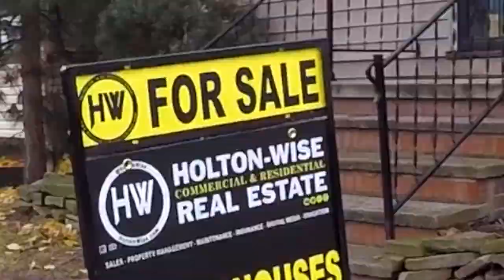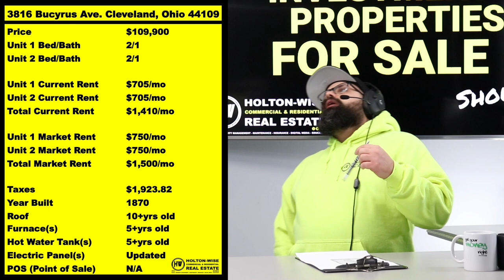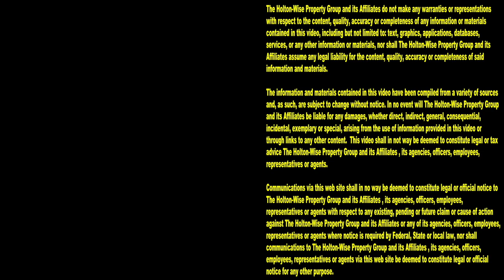Make Big Money in the Cleveland Housing Market | Investment Properties For Sale - 3816 Bucyrus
If you are wondering how to make a million dollars in real estate you clicked on the right video. How to get rich in real estate is not as hard as you may think. Investing in real estate can change your life. In the United States there are more self made millionaires who have become millionaires through real estate investing than any other investment vehicle or industry. Becoming a millionaire through real estate investing isn't as far fetched as you may think. As a matter of fact, the cash flow producing duplex that the HoltonWiseTV team is showing real estate investors in this episode of The Investment Properties For Sale Show is located on the same low income street in Cleveland that James Wise grew up on. Further proof, that Cleveland real estate investments can truly allow blue collar people just like you to become a millionaire in real estate. If you make the proper investments in the Cleveland rental market you could be living the millionaire lifestyle thanks to real estate investing. But, before you join the other Cleveland millionaires you need to learn how to become a millionaire in real estate. You need to learn how to do the proper due diligence on Cleveland landlord homes for sale. In addition, you will need to acquire investor loans to fund your real estate business. And guess what? HoltonWise can help local and out of state investors like you with all of that. With proper due diligence and the appropriate amount of real estate financing anyone can make a million dollars or more in the Cleveland real estate market. It all starts with one rental property like this cash flowing duplex in Cleveland's Old Brooklyn neighborhood.

📺 HELPFUL RESOURCES
Holton-Wise FAQ